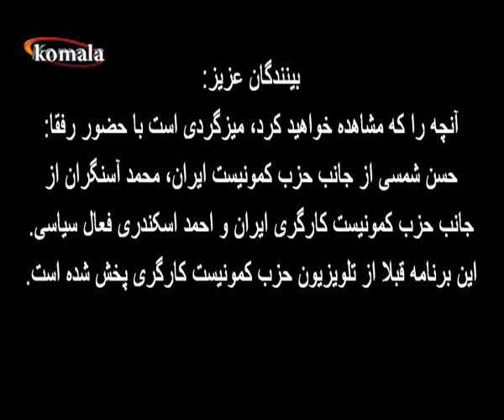چـشـم انـداز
پخش میزگردی پیرامون اوضاع سیاسی کردستان،

با شرکت رفقا : حسن شمسی، محمد آسنگران و احمد اسکندری